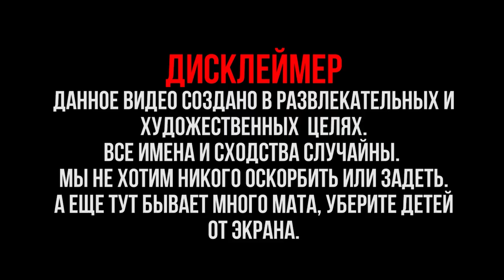Марина Глушенкова - семеро детей, роды в ванной, материнский капитал. Виноградный Подкаст №18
Новый выпуск Виноградного Подкаста. Новые эмоции, старые, но важные темы. Сегодня с Мариной Глушенковой мы поговорили о многодетных семьях, к слову, у Марины семь детей, поговорили о том, как воспитывать и растить детей, высказали свое мнение о социальных программах, таких как "материнский капитал", Марина рассказала о родах в ванной и еще много о чем. Получилось очень интересно. Всем Мир!

Итак... встречайте Виноградные Подкаст №18

Привет, меня зовут Ваня Дыба, именно по этому канал я назвал Виноградный День. На моем канале Вы увидите подкасты с интересными людьми, видеоблог о моей жизни, специальные юмористические проекты, и другие идеи, которые кажутся мне прикольными. Посмотрев мой канал Вы обязательно найдете то, что зацепит именно Вас. Всем мир!

Тайм коды:
4:19 — Молодежь не хочет заводить детей.
5:56 — Про участие мужчины в семеье.
6:53 — Семеро детей.
10:00 — За какой период времени родилось 7 детей?
19:34 — Роды в ванной.
26:40 — Про присутствие мужчины при родах.
36:49 — Про шоу «Мужское и Женское»
39:55 — Про неблагополучные семьи и детей
1:02:46 — Стоит ли рожать 7 детей?
1:06:50 — Диалог с самим собой. Что скажет Марина Глушенкова себе 15-летней?